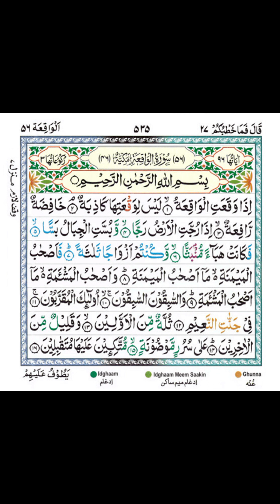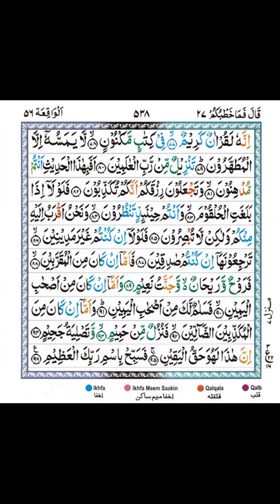surah al waqiah || سورۃ الواقعۃ || quran recitation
surah al-waqiah
surah al waqia
surah waqiah
surah waqiya
surah al waqiah ki tilawat
quran recitation
beautiful quran recitation
surah al waqiah recitation
islamic YouTube channel
Qari Jamaluddin